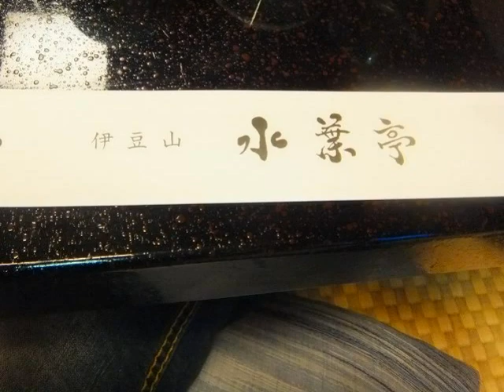#097 熱海温泉と下呂温泉 11_11_09